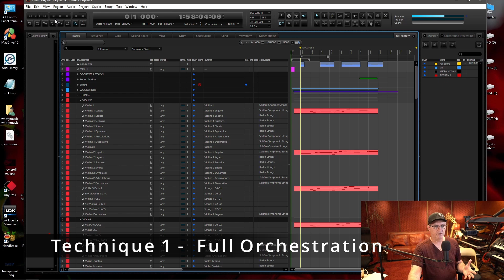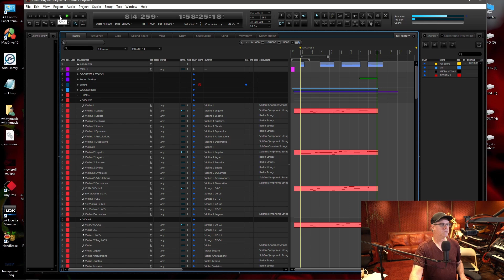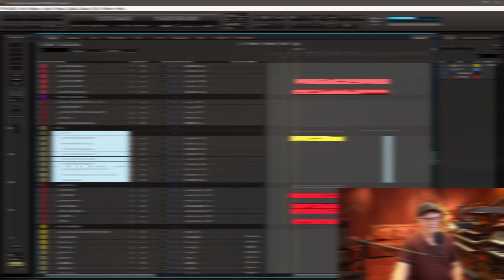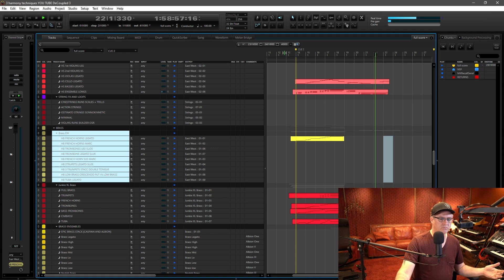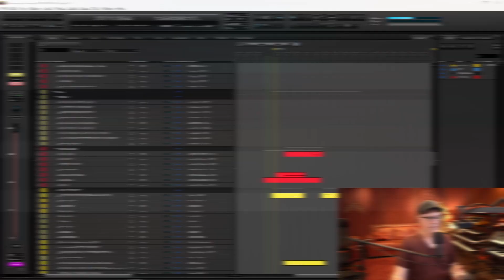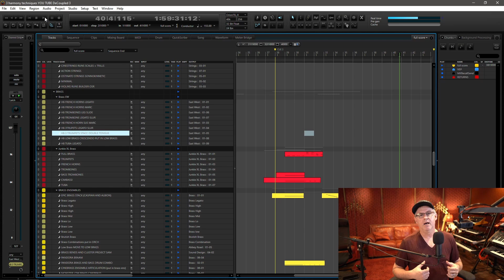Learn Amazing Cinematic Chord Progressions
In this video we will break down 3 different ways to make cinematic chords that film composers use. These techniques are outside of traditional music theory and will help open up your ideas to more interesting way of making film score music. Ideas included are often used by composers like John Williams and other cinematic film composers composers.

Also take a look at my online film scoring course and practice scoring real world videos at filmscoreseminar.com.